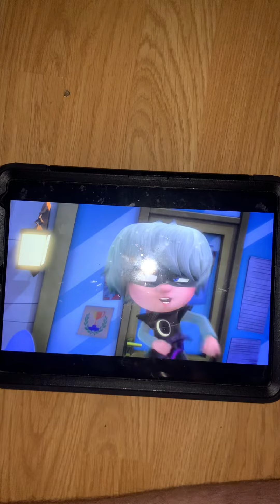On earth 🌎 so trying to get the fruit 🍎 some vegetables 🥕 from the store 🏬 probably